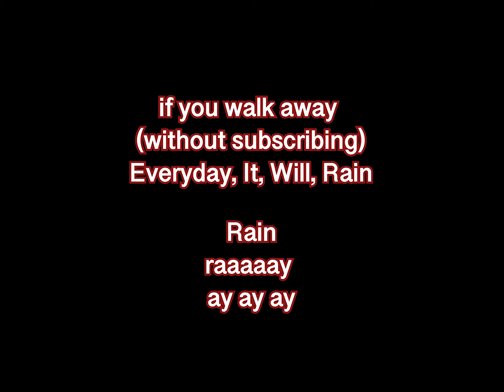Mom’s Spotify ON REPEAT Playlist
Still not sure what I’m gonna put here

311